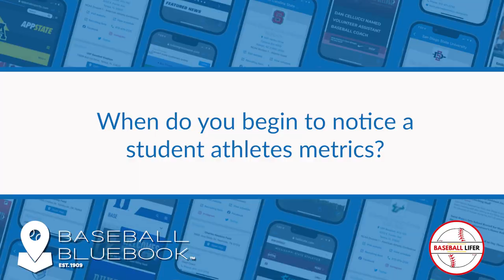Mike Bianco - When do you begin to notice a student athletes metrics?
Special guest Mike Bianco - Head Coach - Ole Miss. We answer questions from parents and student athletes on youth baseball and college baseball recruiting.

Mike Bianco - Head Coach - Ole Miss

"I have known Walter for over 35 years and there are not many other people around with his vast knowledge of baseball. He has played professionally, he has coached collegiately, and he has had two sons who have taken different, yet both successful paths in the game of baseball - these experiences make him uniquely qualified to share his knowledge and opinions. Walter cares about young people, and though he may not tell you what you want to hear, he will always tell you what you need to hear. He will be an important and objective guide to your decision-making process." Tim Corbin, Head Coach - Vanderbilt University.

Weighted ball training set

Fun over Fear -Myths and Realities of Youth Baseball for Parents of 3-9 yr. Olds

The Process -A families guide to developing college ready recruits from Little League through High School

The Recruiting Process -A Baseball Recruiting Guidebook for High School Athletes and their Families